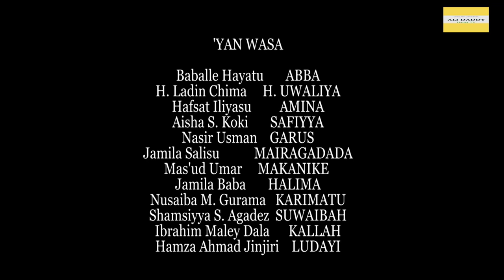ZAMAN DOYA Episode 3 Hausa series Ali Daddy